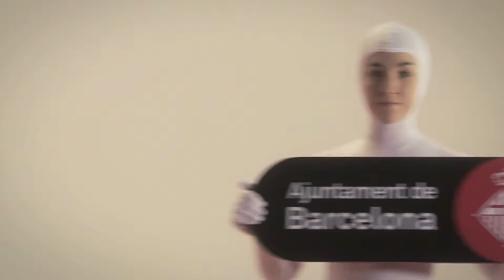L'AJUNTAMENT DE BARCELONA AMB L'ÒSCAR DALMAU.mov